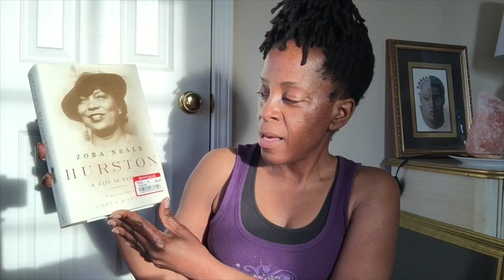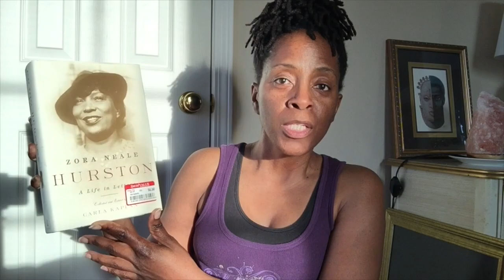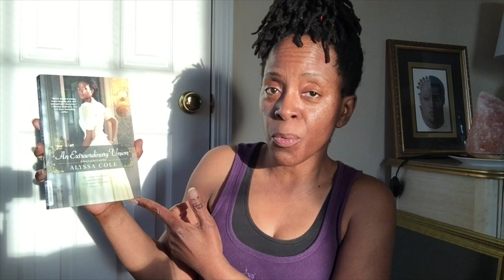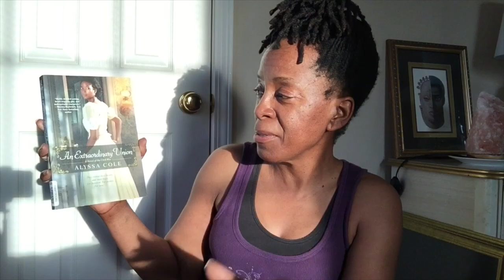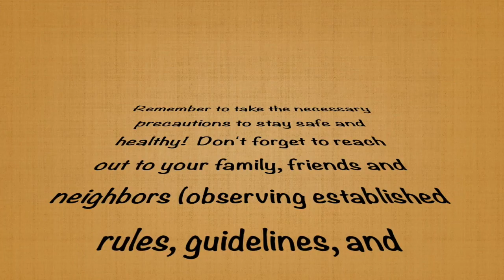Recluse Book Tag!!!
Tagged by:
Brian at Bookish on YouTube

Tag Originator:
Matthew at Mayberry Book Club on YouTube

Prompts
1. What do you look for in the ultimate bookstore in under an hour?
2. Who is your favorite reclusive character or novel with a reclusive/antisocial/loner character? A novel with an isolated or claustrophobic setting?
3. With a week off with no obligations, what books would you like to read?
4. What books would you actually be reading?

Books mentioned:
The Shipping News by Annie Proulx
Incidents in the Life of a Slave Girl by Harriet Jacobs
Zora Neale Hurston:A Life in Letters edited by Carla Kaplan
Night Song by Beverly Jenkins
An Extraordinary Union by Alyssa Cole

Stay safe! Happy reading!